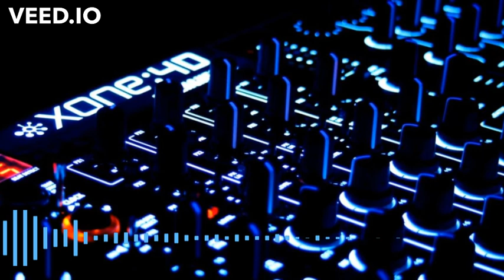Let It Me - Jeremy Black, Dance & Electronic (No Copyright Music)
Free to use for YouTube videos, without copyright.
Hi! You can find many audio tracks on this channel. Rock, pop, grunge, classics and more. All audio on this channel is from the official YouTube library.